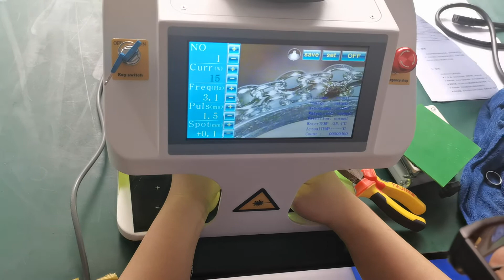Size display of jewelry welding machine.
Welcome to your inquiry.
aluminum coating
fiber laser marking machines
Jewelry engraving
cutting machines,
CO2 laser marking machines
UV laser marking machines
MOPA laser marking machine
laser cleaning
Welding machines,
dot pen marking machines
OV laser